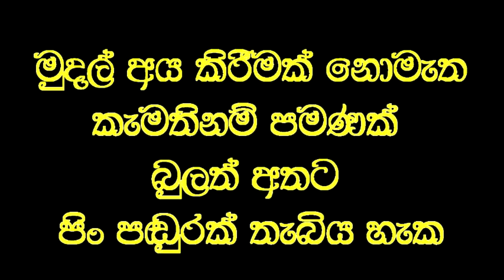අවුරුදු හතරක් නොපෙනුන දුර විනාඩි දෙකෙන් කියවන හාමුදුරුවෝ.